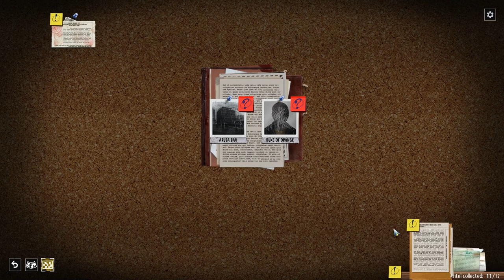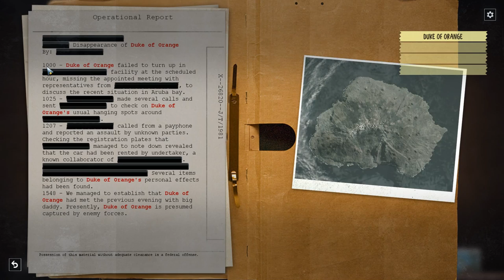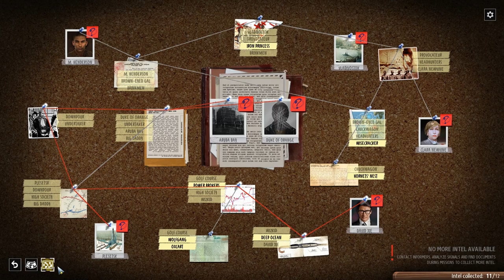Phantom Doctrine | SOVIET SOPHISTICATION (KGB Lets Play) Gameplay Iron Man 06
Join me as KODIAK, KGB operative for the motherland in Phantom Doctrine, a brand new XCOM-style turn based strategy game, set during the Cold War. In this let's play, we partake in various gameplay activities including tactical operations, unraveling enemy plots, hunting enemy agents, and we do it all in cold, calm, collected KGB fashion.

Like what you see? Consider buying the game here to support charity and the channel as you buy

The game is developed by CreativeForge Games, published by Good Shepherd Entertainment, and you can learn more about the game